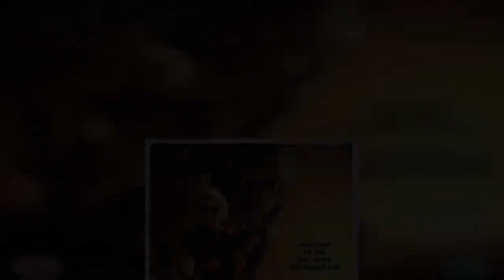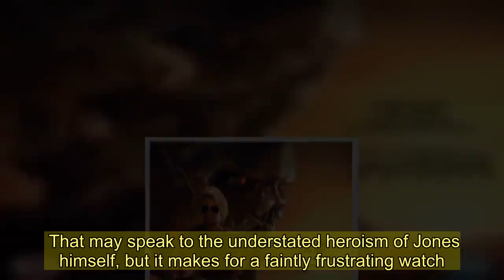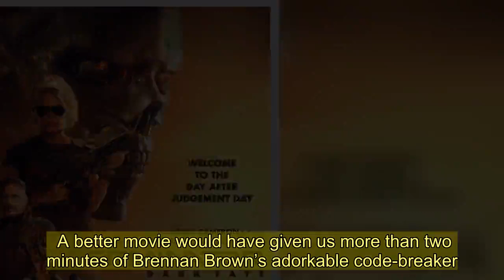This week's DVDs from Ken Loach's Sorry We Missed You to Terminator: Dark Fate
KEN LOACH delivers a gut-punch of social realism with his brilliant but bleak Sorry We Missed You.  Realism is in short supply as Arnie creaks back into action with Terminator: Dark Fate, while darkness is the missing ingredient in an overly safe animated reboot of The Addams Family.    SORRY WE MISSED YOU  (15) 99mins, out Monday   HARD-HITTING Ken Loach drama -- degrees bleaker than his previous I, Daniel Blake -- about a family torn apart by the struggle to make ends meet on zero-hours contracts.  Debbie Honeywood is heartbreaking as care worker Abby Turner, whose delivery-driver husband Ricky -- the equally persuasive Kris Hitchen -- fights a losing battle against the Kafka-esque machinations of ruthless delivery firm PDF.   A scathing, unsparing critique of the economic realities behind our instant-delivery culture -- but a tough watch.  Barring a few moments of grim humour, this is as much fun as working one of Ricky’s impossibly demanding shifts.  A thought-provoking, timely and very necessary film, but hardly the sort of thing you will turn to again and again after a few down the pub. ★★★★☆    THE ADDAMS FAMILY  (PG) 85mins, out now   ENTERTAINING enough but tame and rather predictable animated take on the spooky screen staple, last seen in live-action form in 1993.  There are laughs to be had -- though not from the clunking satire of social media -- and some nice visual flourishes.  But this is not a gothic Incredibles.  The rote plot has been done a dozen times before and the crash-bang antics rarely slow long enough for any sense of atmosphere to develop.   It is telling that the best moments come from the monosyllabic Lurch. By contrast, Nick Kroll’s thickly accented Under Fester is an irritating, laughter-free presence.  While the movie’s oft-repeated message is about daring to be different, this takes the safe choice again and again.  A few darker turns would have made for a richer watch. Not bad, just blah. Next year’s sequel might be better. ★★★☆☆    TERMINATOR: DARK FATE (15) 128mins, out now   TAKEN on its own, this isn’t a bad actioner. But for anyone acquainted with the series, which is surely almost everyone watching, there is a weary familiarity to it all.  By now, it feels like we’ve all been pursued unkillable robot assassins from a dystopian alternate future.  Watching this generates the sort of existential ennui a T-800 probably feels when there are no more targets left to kill.  With every iteration the action gets more Matrix-y and further removed from the grubby sort-of-realism in the near-perfect opening chapter. It takes less than ten minutes for the smash-bang-wallop to hit maximum volume.  There is no shock value these days in seeing a g